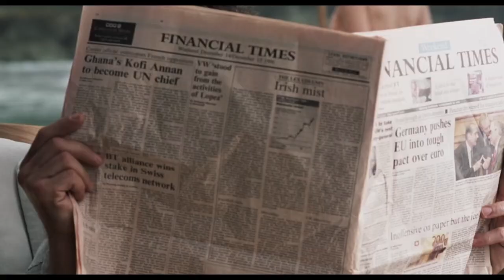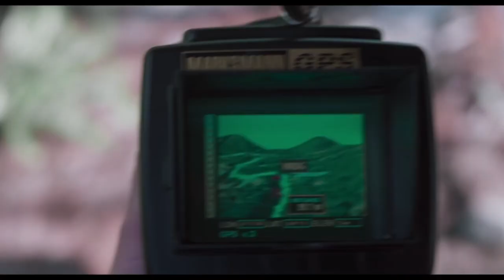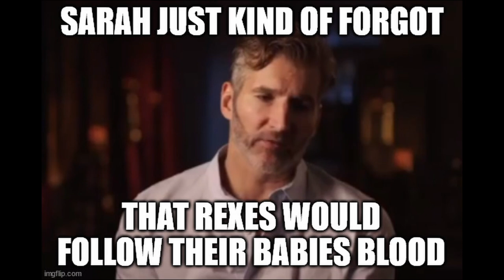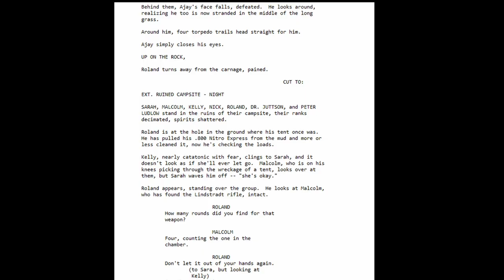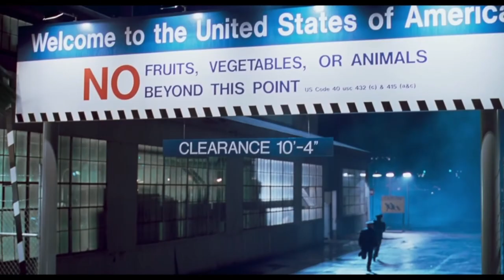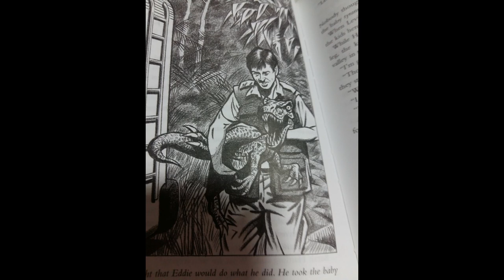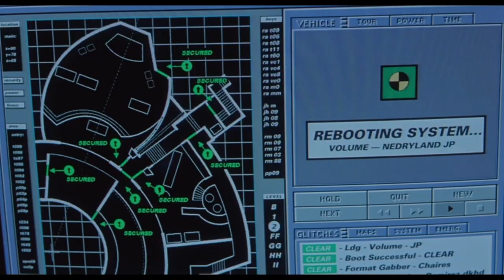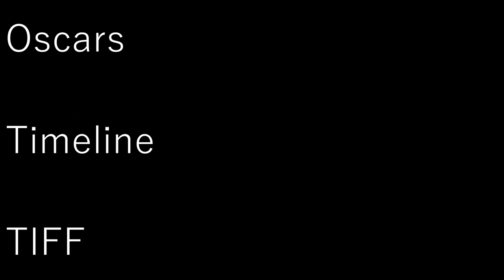The Lost World Jurassic Park: A Worthy Sequel?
Because July is Jurassic too. Here is my Screenplay Analysis and Review of The Lost World Jurassic Park.

The Lost World Jurassic Park available now on Sky Movies and NowTV.